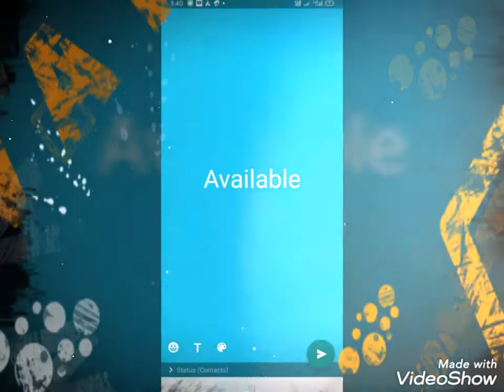SHERPA*HILFIGER **SRP WITH HOOD**WITH RIB*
*SHERPA*

*TOMMY HILFIGER *

*SHERPA WITH HOOD*
*WITH RIB*

*SIZE- M TO XL*

*PRICE- 670 FIX*

*FULL STOCK AVAILABLE*

*TAKE OPEN ORDERS*